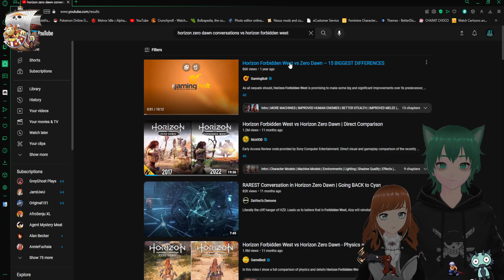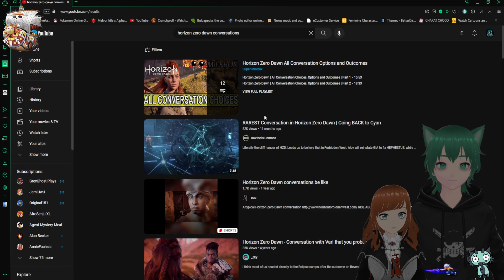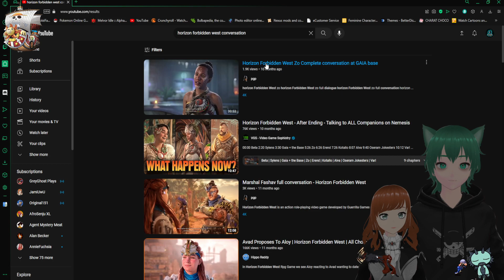Horizon Forbidden West ep13 [PS5 Gameplay]